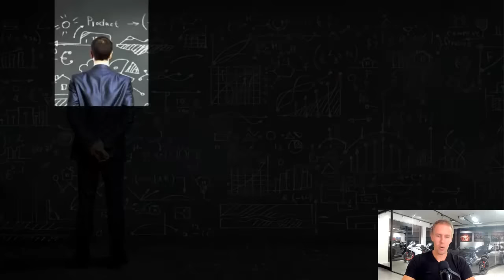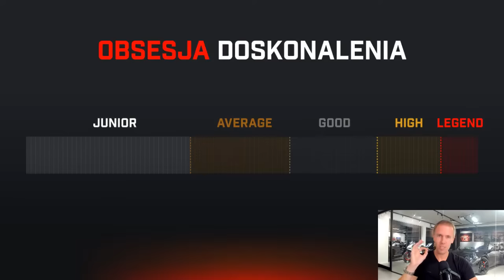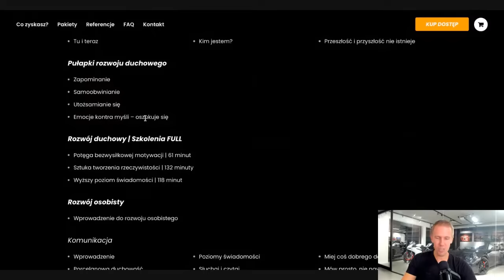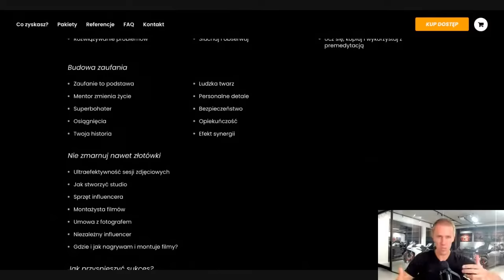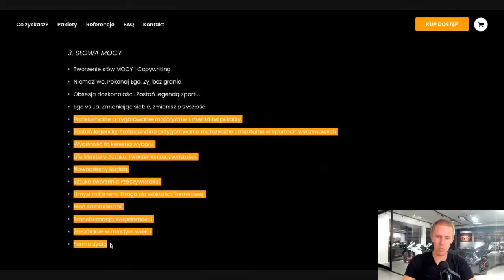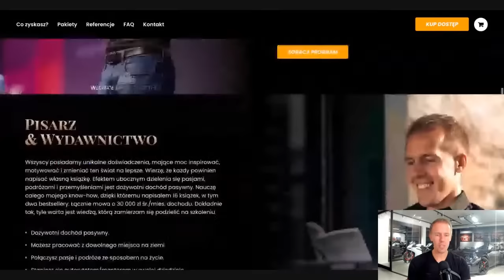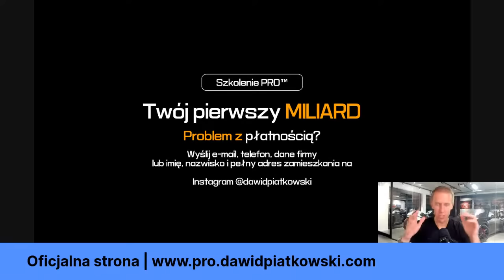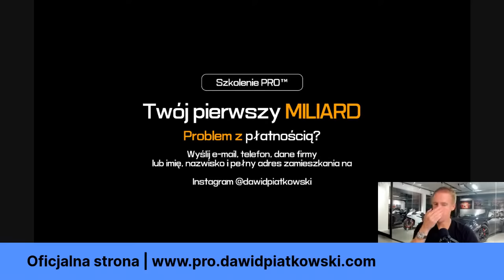20 sekretów multimilionerów i mistrzów duchowych